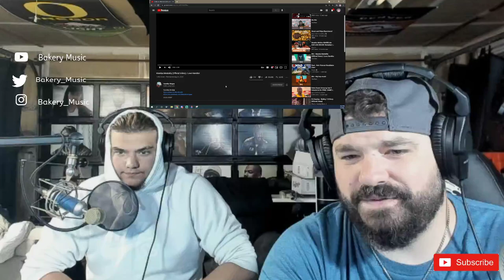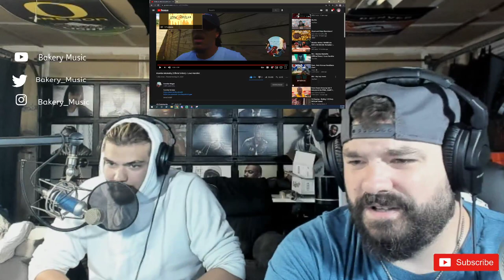Mamba Mentality (Official Video) / Love Handlez REACTION Bakery Music